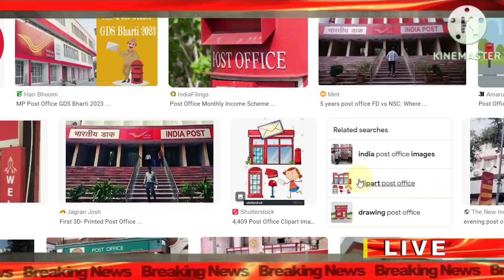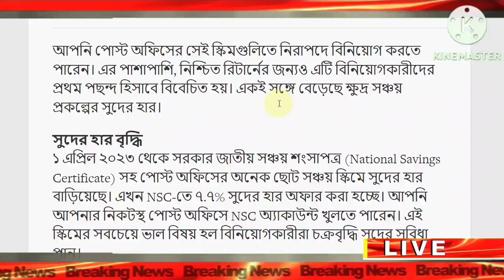অল্প দিনে বাম্পার রিটার্ন পেতে চান, রয়েছে পোষ্ট অফিসের দুর্দান্ত এই প্ল্যান | Post Office Scheme